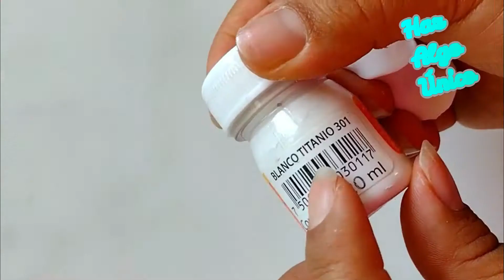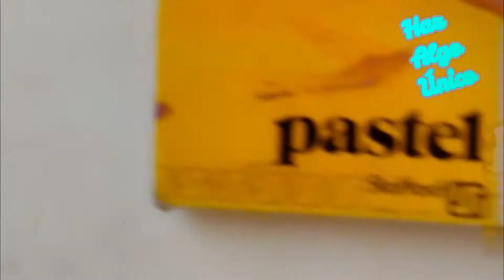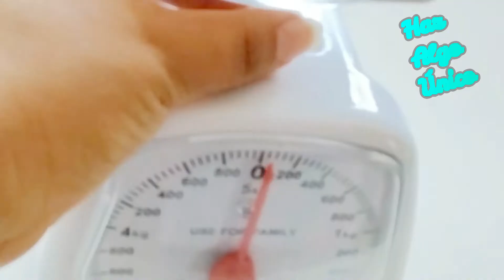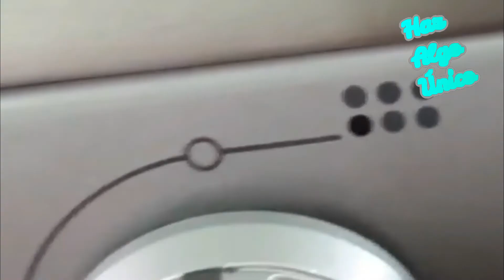4 masas de autoendurecimiento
como hare funkos estoy checando que masa es la mejor
las cuatro endurecen super bien al aire por eso son de autoendurecimiento ya que no ncesitaremos horno para que endurescan